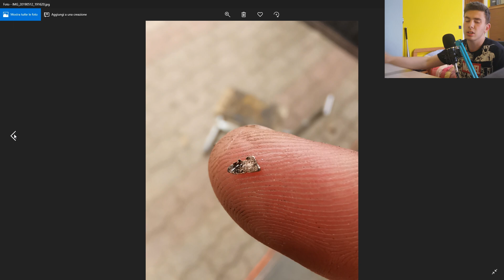Come ho fatto a GRIPPARE il CRF 450? Parliamone......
Ti ringrazio per la visione di questo contenuto, se ti va, aiutami a crescere condividendo altri miei contenuti futuri.